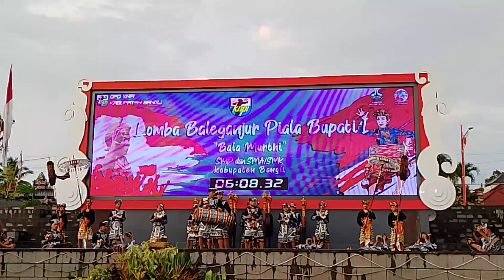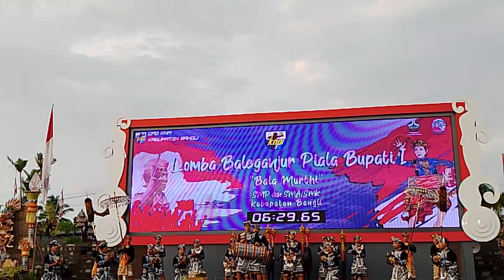no undi 1 lomba baleganjur piala bupati 1